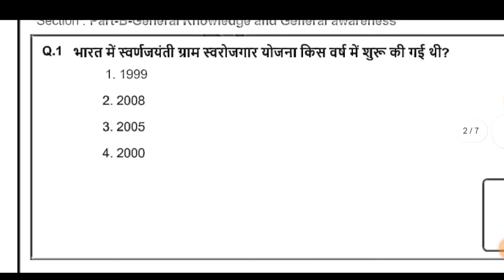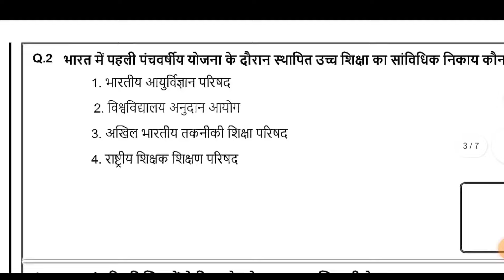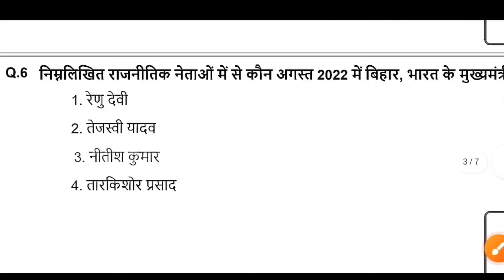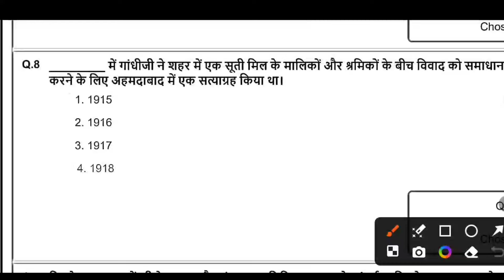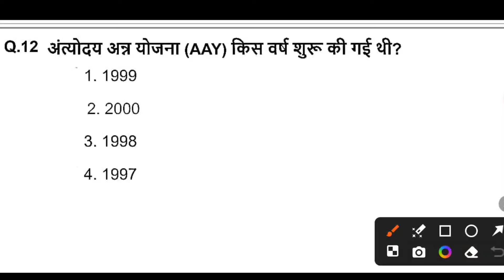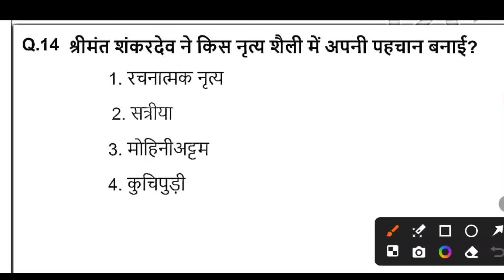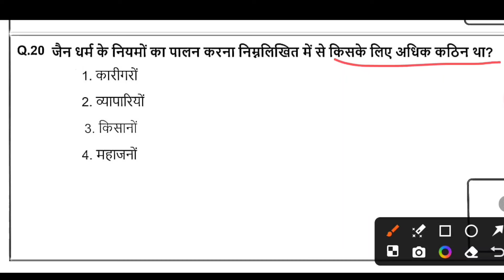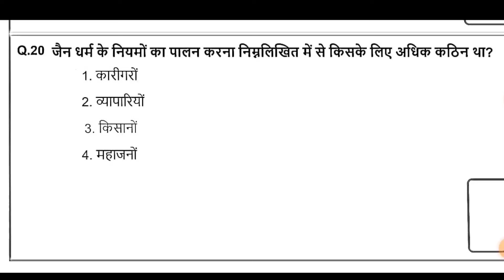SSC GD 2025||SSC GD Constable Previous Question Paper||SSC GD PYQ Paper GK GS Set 08|SSC GD GK MOCK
In this video we one discussing about SSC GD
Previous year questions GK and Hindi

Questions Paper 2024
SSC GD ORIGINAL QUESTION PAPER 2024
SSC GD CONSTABLE 2024 GK QUESTIONS

Previous year questions GK and Hindi Questions Paper 2024
SSC GD GK GS PRACTICE SET 06
SSC GD PREVIOUS YEAR QUESTION PAPER SOLVED GK GS
SSC GD LIVE CLASSES 2024
SSC GD LIVE CLASSES 2025
HOW TO PREPARE SSC GD CONSTABLE EXAM 2025
 with answer